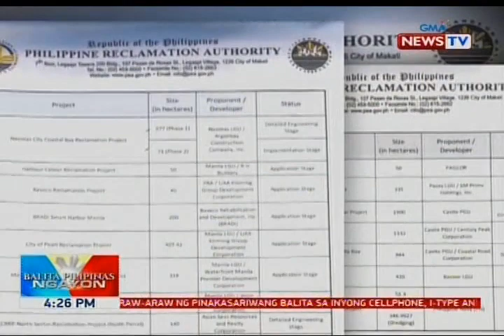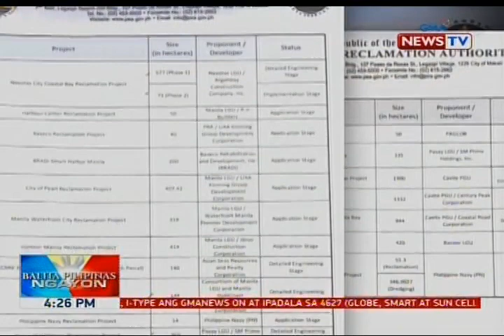BP: 3 sa 24 na reclamation applications sa Manila Bay, malapit nang matuloy